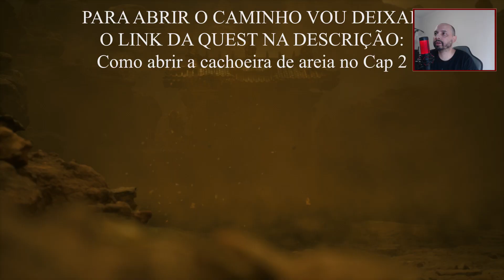Black Myth: Wukong, A localização de todos os Bosses ( SECRETOS E OPCIONAIS ) no Cap 2 | Super-Dica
Neste vídeo vou mostrar a localização de todos os Bosses no Cap 2.